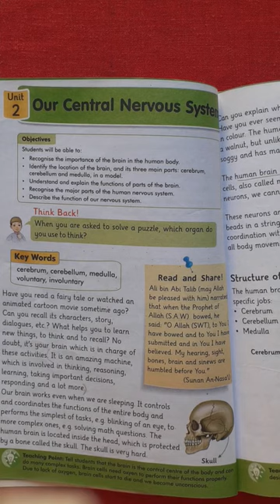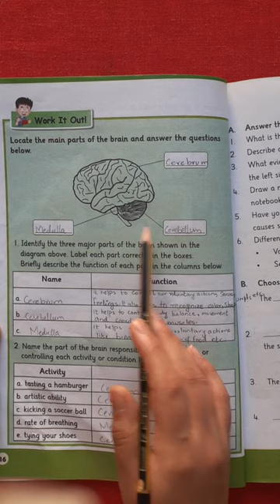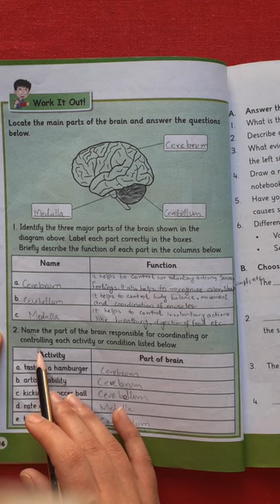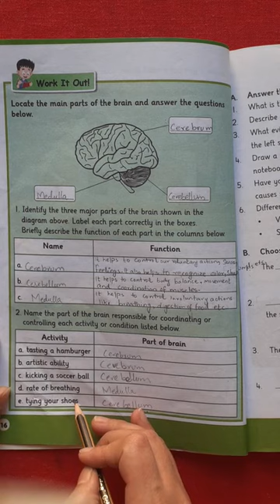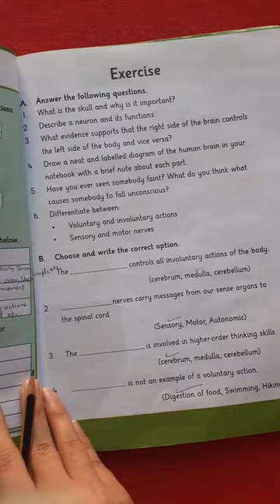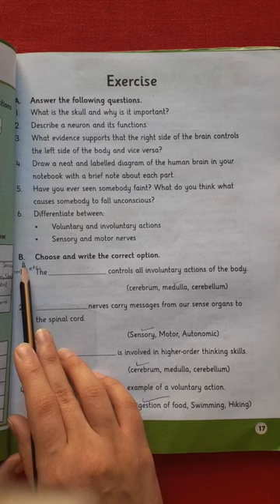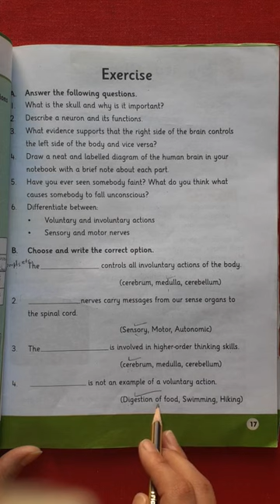Class 5 (L#2.3)